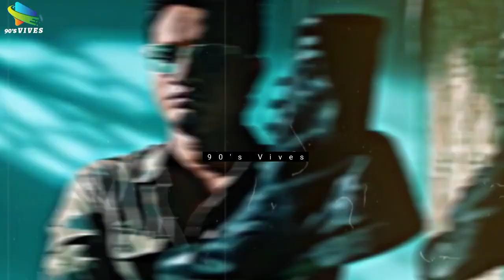রাতারাতি ভাইরাল নাটকের ডায়লগ | Alen shopon | Bachelor point | Kabila | Bangla natok | 90s Vives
রাতারাতি ভাইরাল নাটকের ডায়লগ | Alen shopon | Bachelor point | Kabila | Pasa vai | Bangla natok | 90's Vives

Reaction vedio Natok Dialogue | 90's Vives